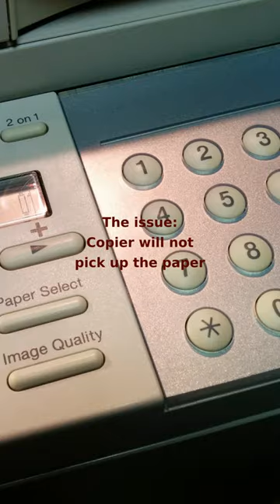How To Fix the Canon Copier with the Paper Picking Up Issue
This short video shows how to find and fix the Canon Copier PC1060 with a problem of not picking up the paper. The same technique most likely can be applied to many other copiers, printers and such.